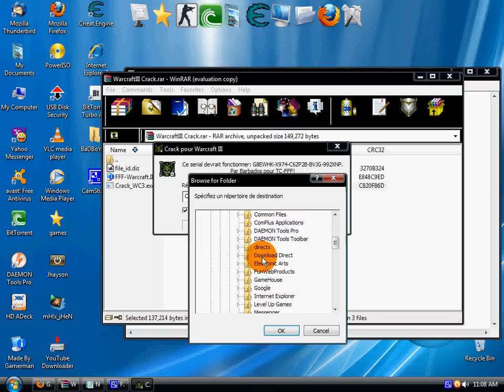how to crack warcraft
the link of warcraft cracker